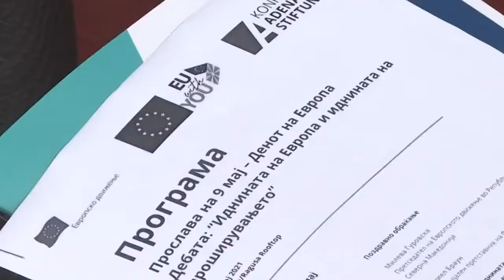Заев на средба со претседателот на Европскиот совет